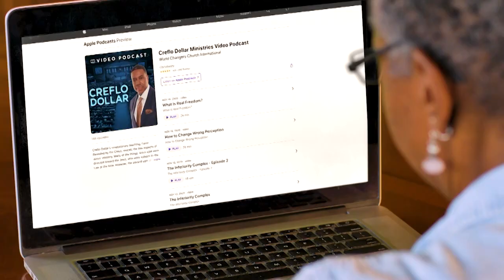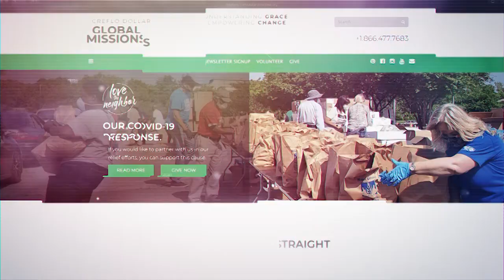The Battle of the Mind